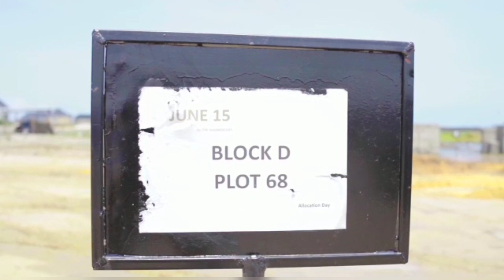Your Oasis Awaits JUNE 15 Estate in Eleko Ibeju Lekki, Lagos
*JUNE15*

Own a property in the thriving town of Ibeju Lekki.

June 15 is a blend of residential and commercial hubs redefining the concept of thriving and healthy communities in Lagos. It stands out as it directly faces Eleko Junction by the Lekki – Epe Expressway. It is also home to 200+ affordable luxury apartments by The Magnificent.

*Location:* Eleko, Ibeju Lekki

*Features include;*
🟠Good road network
🟠Swimming Pool
🟠Shopping mall
🟠Potable water
🟠Gymnasium
🟠Recreational Center
🟠Good Drainage System
🟠Perimeter fencing
🟠24/7 Power Supply
🟠24/7 Security Surveillance

*Notable Landmarks*
🟠Pan-atlantic University
🟠Lekki Deep Sea Port
🟠Lekki Free Trade Some
🟠Dangote Refinery & Petrochemical Industry
🟠Eleko Beach

*LAUNCH OFFERS:*
(All Inclusive)

500SQM: 25 Million Naira (Outright)

300SQM: 17 Million Naira (Outright)

Installment: Up to 12 months plan

for more info about the estate call or Whatsapp Albert Sunday a Lagos Realtor that will help you secure your own plot on